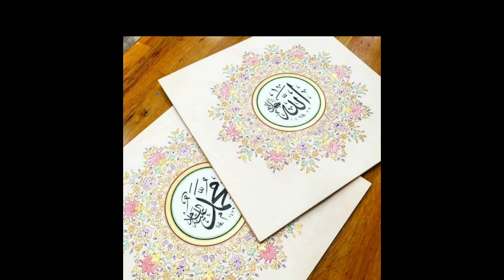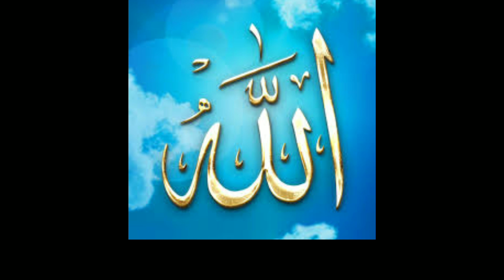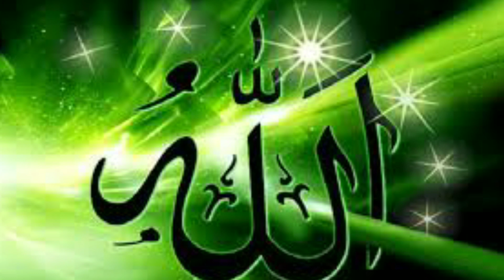সেরা হামদে বারী তায়ালা | তোমার নামে | tomar namy ‌‌‌‌♪♪♪ singer : By oli ullah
Song : Tomar Namy Tomar Gany
Singer : Oli Ullah ( Ahtaj Shilpigisthi)

আসসালামু আলাইকুম প্রিয় ভিওয়ারস, উন্নত এবং সুন্দর ভিডিও মেকিং এর জন্য ডোনেশন একটা ফ্যাক্ট। আমাদের আয়োজনগুলো তৈরিতে এর শুন্যতা ভীষণ। আল্লাহর রহমত, নিজেদের প্রচেষ্টা এবং আপনাদের অব্যাহত ভালোবাসায় আমাদের এগিয়ে চলা। আশাকরি আপনার সুযোগ থাকলে ভিডিও তৈরিতে স্পন্সর অথবা ডোনেট করে এ পথচলাকে বেগবান করবেন ইনশাআল্লাহ।